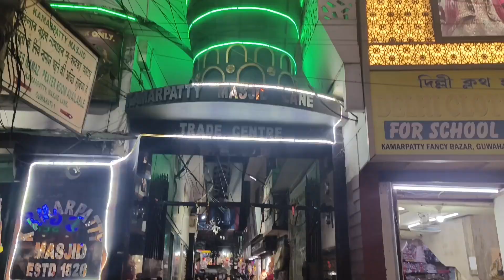Secret Gully of FANCY BAZAR for imported goods at cheap price//GUWAHATI IMPORTED MARKET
Went to the secret gully of Fancy bazar Guwahati for buying goods at a cheap rate